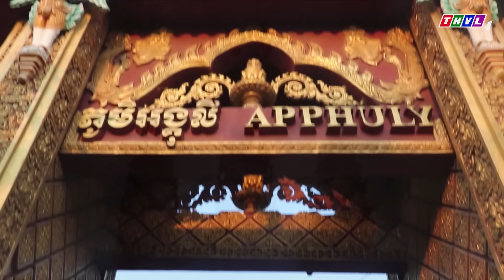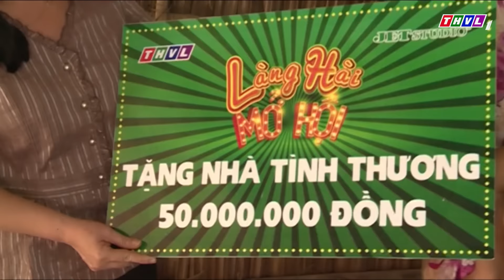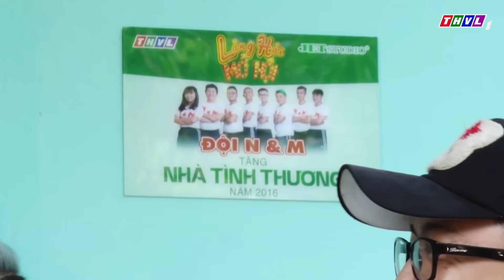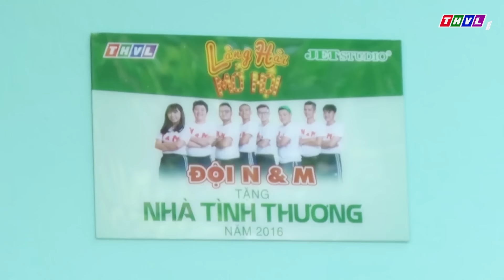THVL | Làng hài mở hội - Tập 3: Trao nhà tình thương - Đội Anh em (N & M)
Làng hài mở hội, một cuộc thi hoàn toàn mới lạ, đầy ắp những bất ngờ thú vị, quy tụ các nhóm hài nổi tiếng từ khắp mọi nơi cùng nhau tranh tài. Cực kì vui nhộn với những ý tưởng táo bạo chưa từng có, hấp dẫn với những tình huống bất ngờ giữa giám khảo và các đội chơi.

Chương trình được phát sóng lúc 21h thứ tư hàng tuần trên kênh THVL1 và phát lại lúc 11h45 thứ năm trên kênh THVL2.